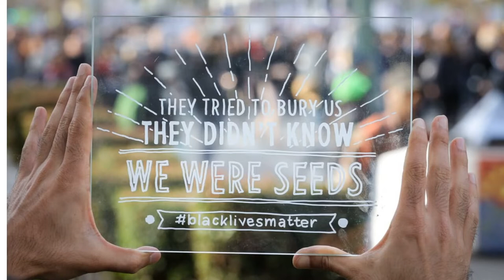Final Lament - Radha Botofasina